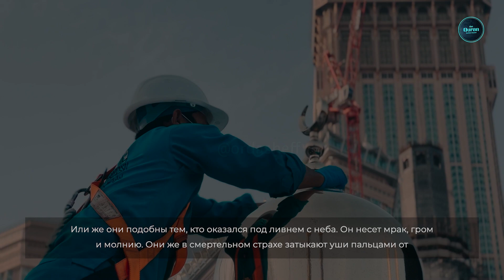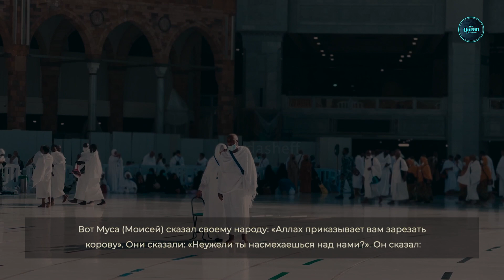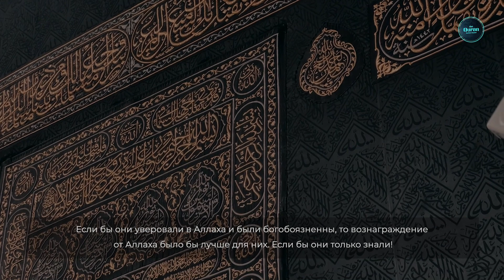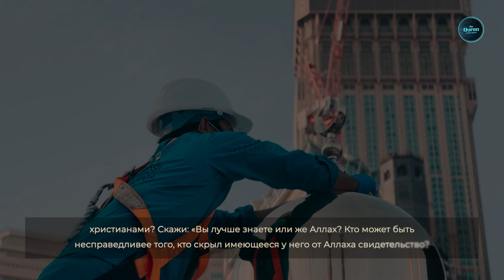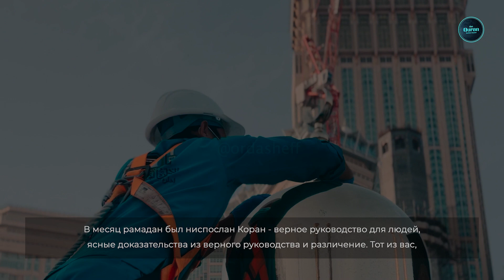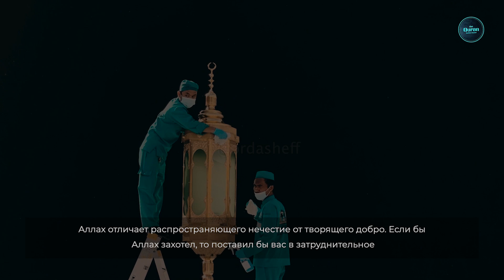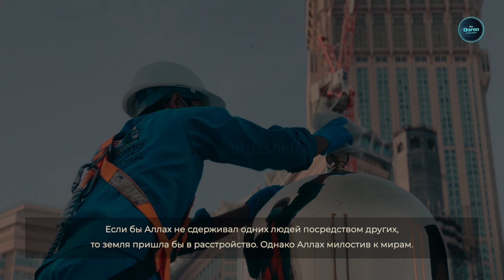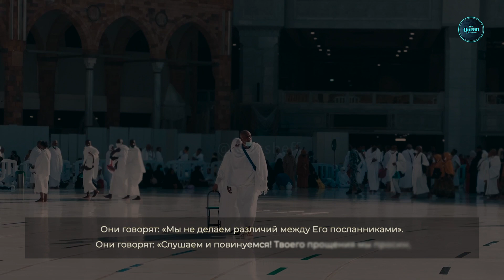Сура "Аль-Бакара" - ЗАЩИТА ОТ ШАЙТАНА И ДЖИНОВ на каждый день!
📚  Пророк (ﷺ) сказал:
«Лучшим из вас является тот, кто изучает Коран и учит ему (других)». 📖  Бухари

ПОДДЕРЖИ ПРОЕКТ И ПОЛУЧИ НАГРАДУ ОТ АЛЛАХА!

ПОДЕЛИСЬ ЭТИМ  ВИДЕО С ДРУГИМИ❗️

📚 Пророк (ﷺ) сказал:
“Указавшему на благое (полагается) такая же награда как и совершившему его”». 📖 Муслим